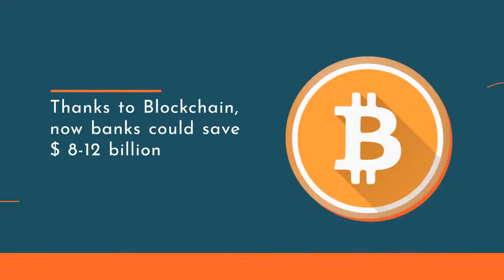Blockchain Facts and Stats | Dexlab Analytics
The applications of blockchain technology are limitless. The robust technology is already transforming industries on a large scale and triggering a massive revolution.

For more updates on courses and tips follow us on